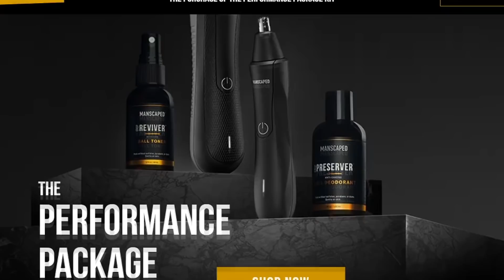MUST WATCH GAME OF THE YEAR! l NCAA 14 Prestige Dynasty Ep. 29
Socials -

PerramCrowe